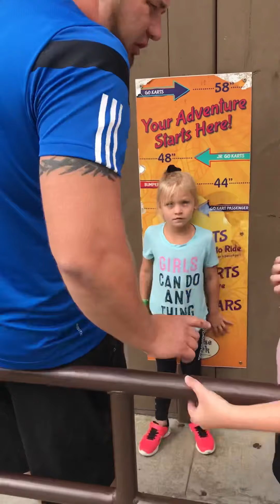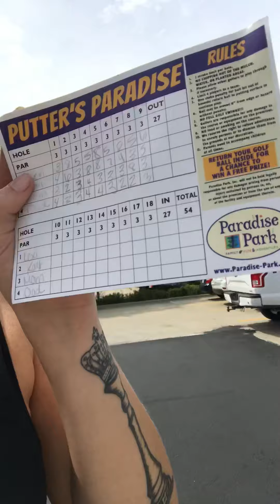Day 1 - Mini Family Vacay in KC. Paradise Park: Foam Pit, Bumper Cars, Go-Karts & Mini Golf!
Swimming, Paradise Park, Fazoli’s, Baskin Robbins & a Surprise!